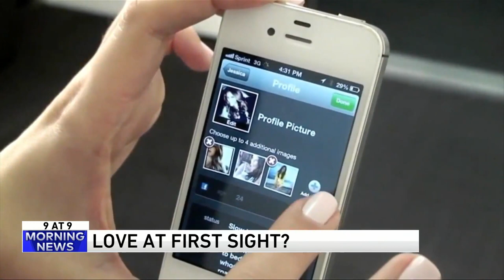9 @ 9: Feeling down at work? Try this technique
9. Do spices go bad?
8. Feeling down at work? Try this technique
7. Aluminum foil in your dishwasher
6. Victoria slang terms we need to bring back
5. Degree in ‘Joie de vivre’
4. Garden fridge
3. Weighted Spandex
2. Love at first sight?
1. Facts about “Jaws”